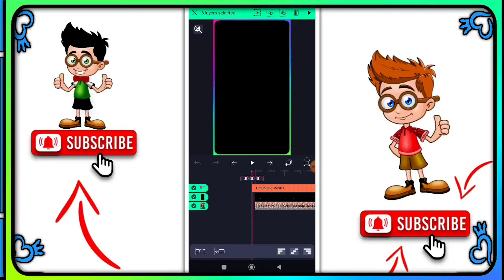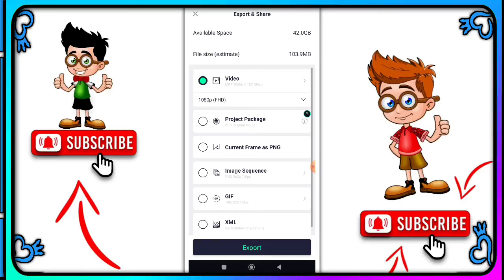New Purulia Song Alight Motion Editing !! Alight Motion Video Editing Purulia Song !! Purulia Effect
1 photo dj status video editing alight motion purulia training status video editing 1 photo colour lighting dj status video editing

                🌀 ᏴᎪᏟKᏩᎡᎾᏌNᎠ 🌀

alight motion video editing purulia song new..
alight motion
alight motion vide0 editing hindi song
purulia new alight motion video
alight motion video new
happy birthday alight motion video
hindi song alight motion video editing
new purulia song alight motion editing
purulia new song 2024 alight motion video e..
alight motion editing video new
alight motion effect purulia
alight motion video editing link
alight motion video editing purulia new song
1 photo video editing alight motion
alight motion lighting video
alight motion link video
alight motion nagpuri song
alight motion nagpuri video editing
alight motion new song
alight motion new song video
alight motion new trending song
alight motion video editing hindi sad song
alight motion video editing new purulia song
alight motion video editing new trending
alight motion video editing new trending 1 p...
alight motion video editing purulia song 1 ph...